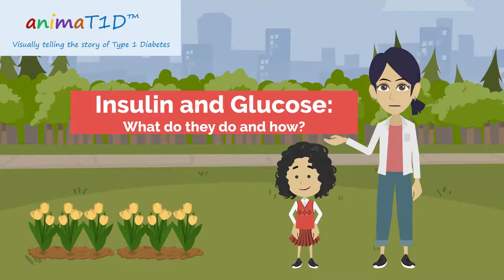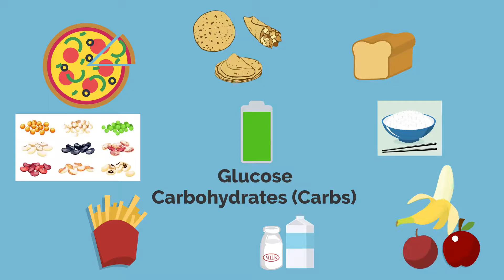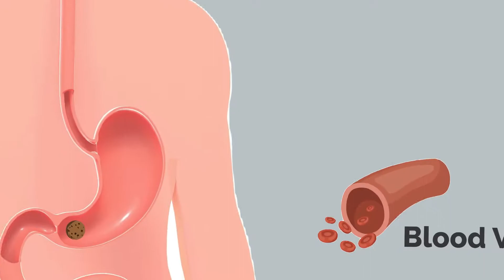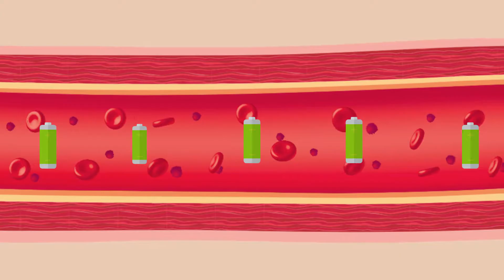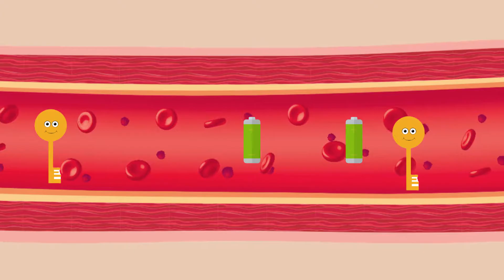Diabetes basics: Insulin and glucose: how do they work?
Learn how insulin and glucose work and how it causes diabetes

0:00 Intro
0:26 Mia Intro
0:51 Lisa Intro
1:10 What is glucose?
1:39 What are carbohydrates or carbs?
2:03 Relation between carbs and glucose
3:14 Insulin and pancreas
4:05 How does insulin work?
5:12 Outro

Original background music: Siddharth Muralidaran